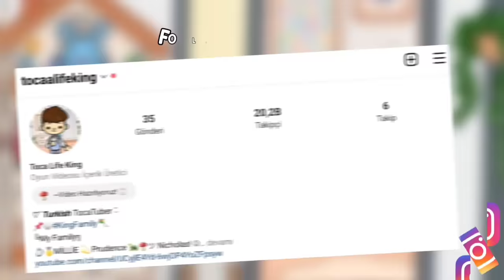‼️🤹‍♂️ÇOCUKLAR EVİ SATMIŞ?🔑 ~Bize Kışkırtma🥲~ Toca Life World Türkçe / Toca Life King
Merhabâ! 👋🏻  Bu videoda çocuklarımız Prudence ve Nicholas'ın bizden gizli evi sattıkları, bize kışkırtma/şaka yaptıkları anların görüntülerini sizlerle paylaştık! 🖌😝

➥ÇOCUKLARIMIZIN KANALLARI;
🎮🚀 Nicholas'ın kanalı ➳ ‎@NICHOLASKING_
💗🐇PRUDENCE'IN KANALI ➳ ‎@PRUDENCENIGHTKING

~🌈💭🎈 BİZİMLE İLGİLİ:

ᥬAilemiz​᭄ 👨‍👩‍👧‍👦࿐
⊱ King 👑
⊱ Millie 🎨
⊱ Prudence 🩰
⊱ Nicholas 🍄

☁︎ Evcil hayvanlarımız ☁︎
Oreo (🐶)
Benji (🐶)

--{EVİMİZ? }
•`MODERN MANSİON° 🐚

♡ 𝘚𝘖𝘙ULAR ♡
𝙌: Prudence & Nicholas kaç yaşında? 🍼
𝘼: 3,5 yaşındalar
𝙌: Nerede yaşıyorsunuz? 🤍
𝘼: Toca Life City / PomPomStreet

TOCA BOCA HAKKINDA:
Toca Boca, oyunun gücünü yakalar. Dünyanın herhangi bir köşesinden çocukların anında ilişki kurabileceği, eğlence ve aptallıkla dolu dijital oyuncaklar ve günlük ürünler yaratıyoruz. Her şey onların bakış açısından tasarlandı. Dünyalarının çeşitliliğini ve tuhaflığını kutluyor ve onlara sadece kendilerinin hayal edebileceği şekillerde oynama özgürlüğü veriyoruz. Kural yok, sınır yok ve bir şey yapmanın "doğru" veya "yanlış" yolu yok. Sadece inkar edilemez, oyun gücü var.🤞🏻

yapabileceğimin en iyisi,
-Tøca Life King